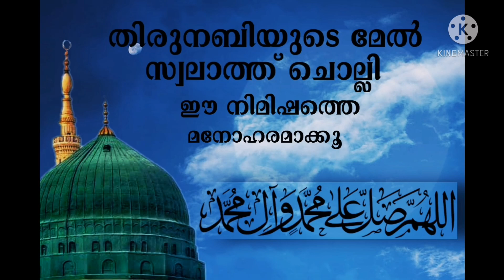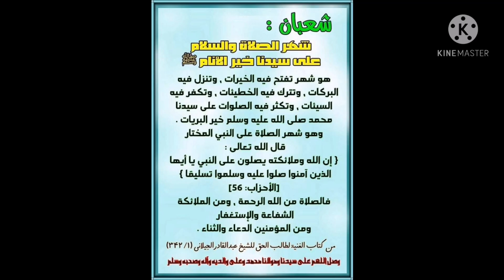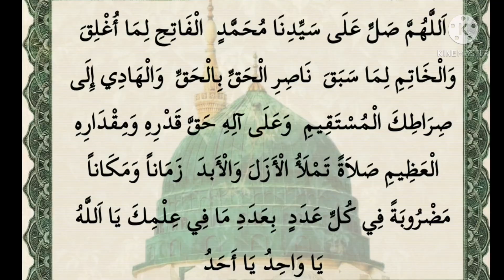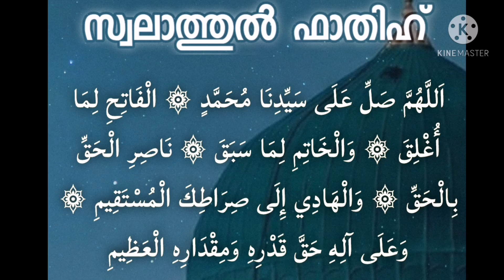ശഅബാൻ - സ്വലാത്തിൻ്റെ മാസം